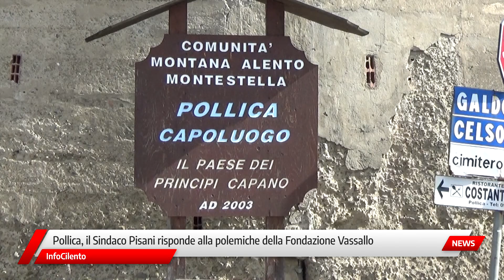Pollica, il Sindaco Pisani risponde alla polemiche della Fondazione Vassallo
Mancata autorizzazione alla marcia per Angelo Vassallo? La replica del sindaco